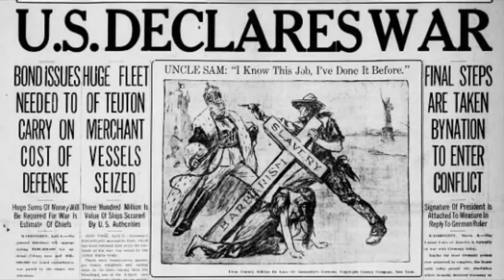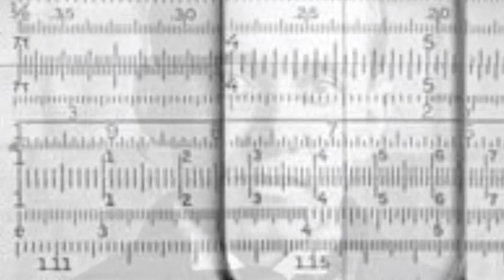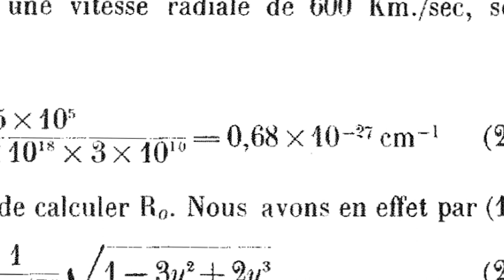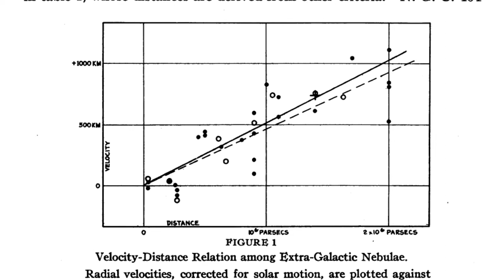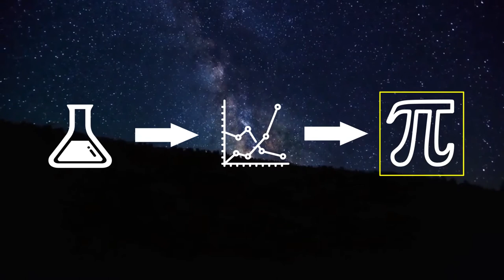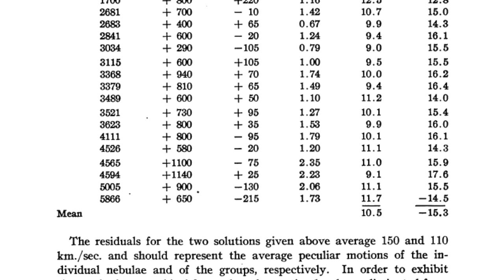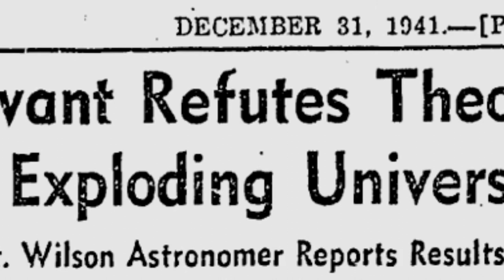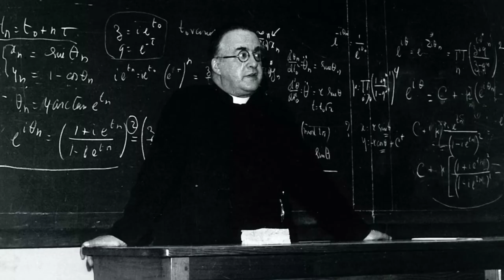Edwin Hubble: the lawyer who robbed the priest.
Was it really Hubble who discovered that the Universe is expanding, and that it originated from a Big Bang? Looks like the Belgian priest George Lemaître beat him to it. The scientific community is finally coming to terms with this. Sort of.

INTRO & OUTRO MUSIC: own work, performed through DAW
BACKGROUND MUSIC: in the public domain through expiry. Performed through DAW.
STILLS: Wikimedia Commons (public domain), in the public domain through expiry,